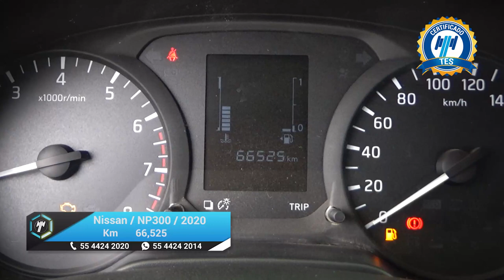Nissan / NP300 Doble Cabina / 2020 - 20513